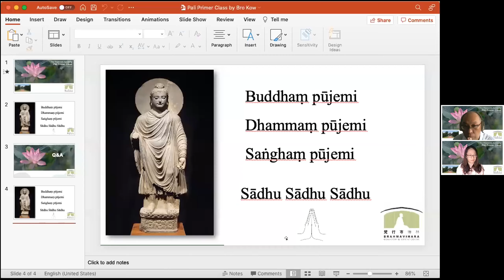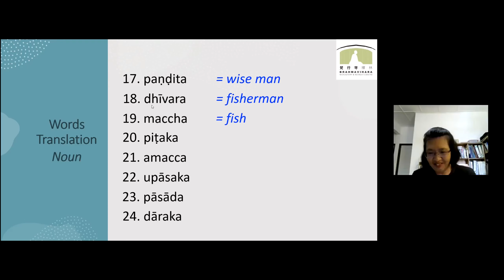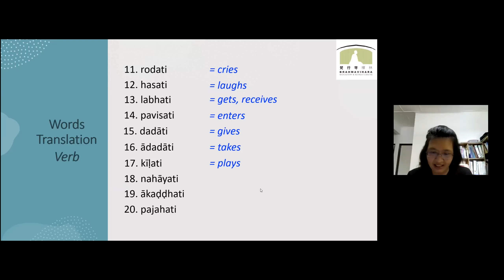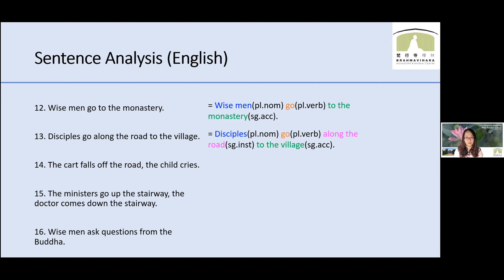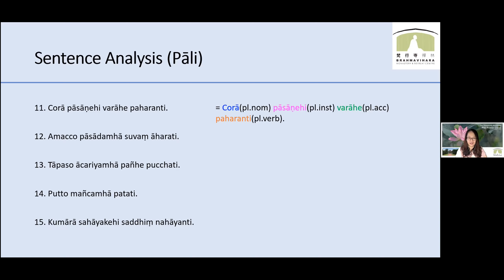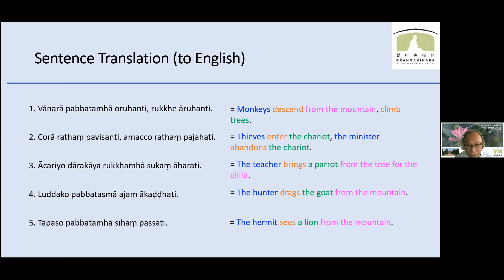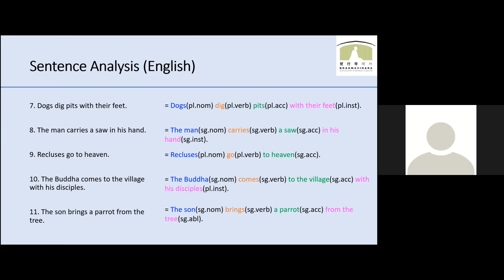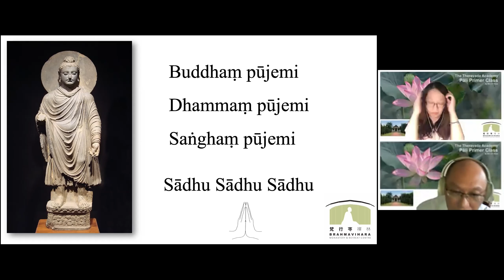Pali Primer Revision of Lesson1 - 5 by Brother CY Kow